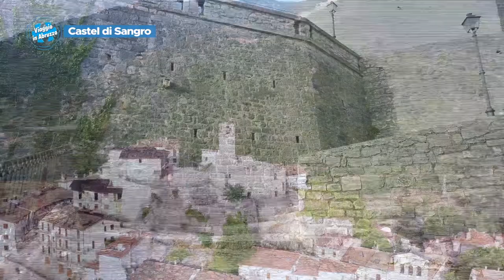Viaggio in Abruzzo - Castel di Sangro